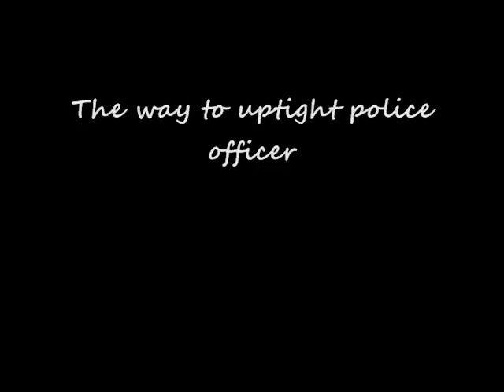manlympics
The Man-lympics good times at the lake